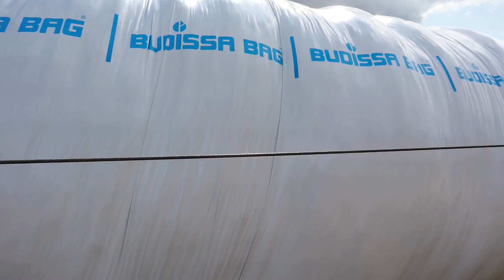Mais-Schlauchsilo anlegen | Massey Ferguson 7718 Dyna-6 // AGRAR-bag G7000 | bei Luxemburg 2022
Throwback zur Maisernte, nochmal zum Schlauchsilo, einer etwas anderen Art zu silieren. Und genau wegen dieser Besonderheit, gibt es noch ein separates Video davon.

Im Einsatz:
Massey Ferguson 7718 Dyna-6 // Agrar-bag G7000

Track: Power by RocknStock
Track: Feel The Energy by Emsti-Tunes

Falls dir das Video gefallen hat, lass doch ein Like oder Abo da.

Für Auftragsfilme gerne kontaktieren

Danke dass ich filmen durfte.